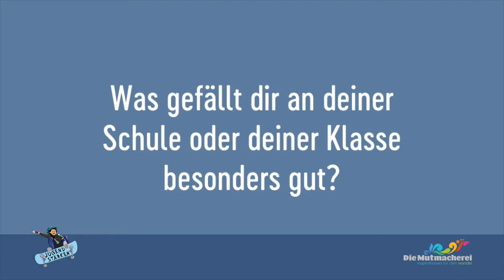Young Voices: Sophia, 12 J., MS Köstendorf, Salzburg